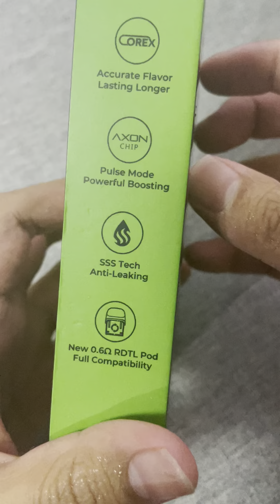Vaporesso XROS 3